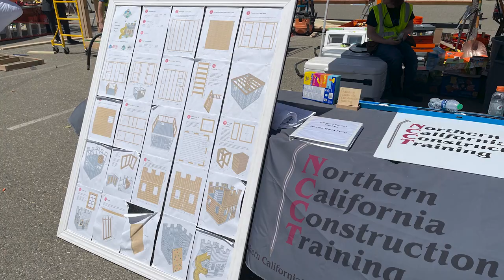2024 Design Build Competition